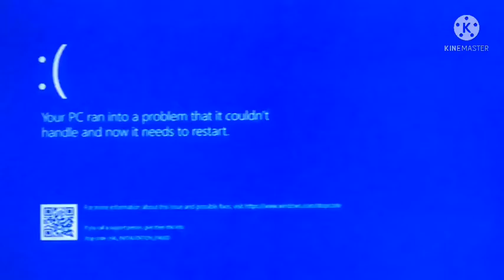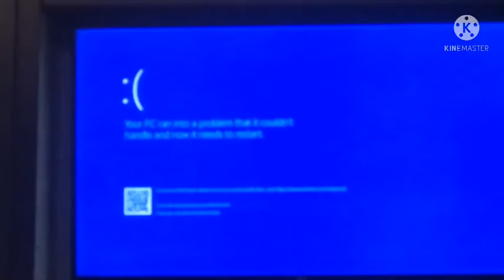The Road Trip Movie Part 10: The Finale (Didn’t Turn Out As It Supposed To) [READ DESCRIPTION]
The end of the road trip movie and turns out it was a dream.

WARNING: There will be a blue screen of death in this video.